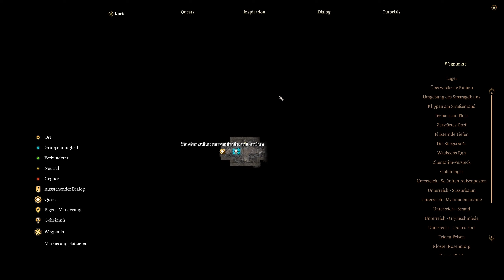Wir erkunden den Norden | 40 | Lets play Baldurs Gate 3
Genießt mit mir das wohl beste RPG des Jahres... und zwar pur! ( *keine Quickloads, wir leben mit allen Konsequenzen* )
Als alter PnP Hase nehme ich euch mit auf eine epische Reise voller Abenteuer, Rätsel, Schlachten, Reichtümer, Mysterien, Freundschaften, Intrigen und Verrat.

Wir spielen die Kampagne mit "Ling", einer waldelfischen Kampfmönchin, die mit einer ausgeglichenen Einstellung nach Weisheit und Vollkommenheit strebt.

Viel Spaß!

System:
Fedora Linux 38
GE-Proton8-x
Vulkan

Steam Startoptionen: gamemoderun %command%